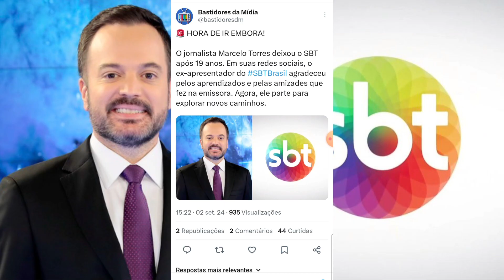💣 RDD: Marcelo Torres Deixa SBT Após 19° Anos e Supreende O Público Geral Com Decisão!!!